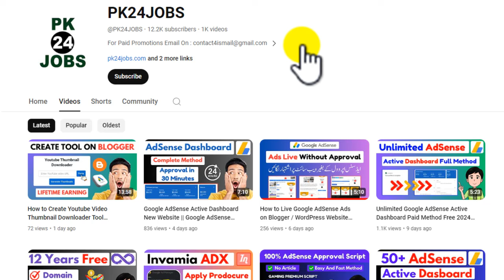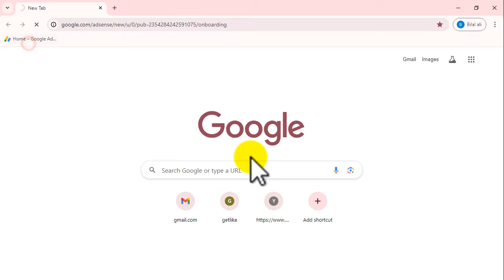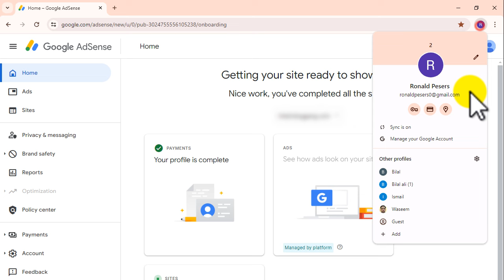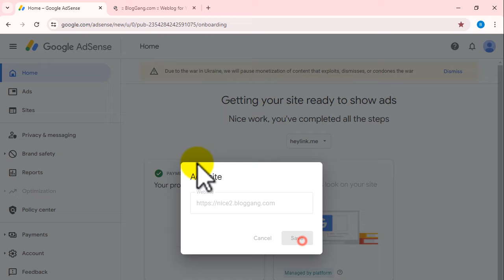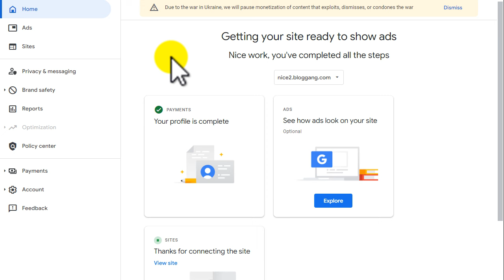How to Make Google AdSense Active Dashboard 2024 || Google AdSense Active Dashboard Kaise Banaye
Whatsapp Number
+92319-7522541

1. How to Make Google AdSense Active 2024
2.  AdSense Active Dashboard Kaise Banaye
3. Google AdSense Active Dashboard 2024